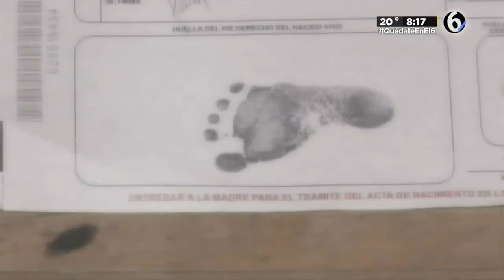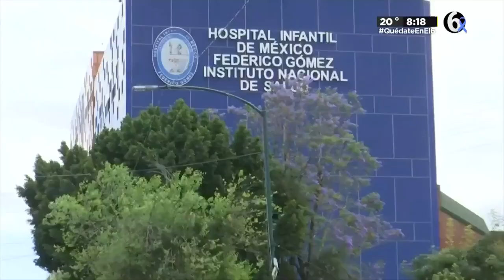Denuncian desabastecimiento de vacuna contra Tuberculosis en México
Desabasto de vacuna contra la Tuberculosis afecta a cientos de personas en México. Padres de familia se dicen desesperados para encontrar alguna dosis de este biológico.